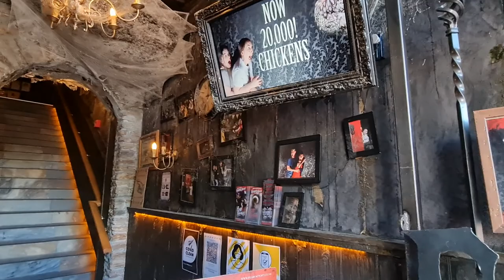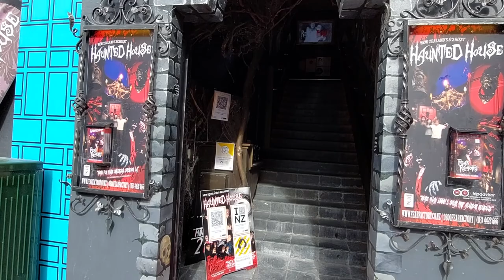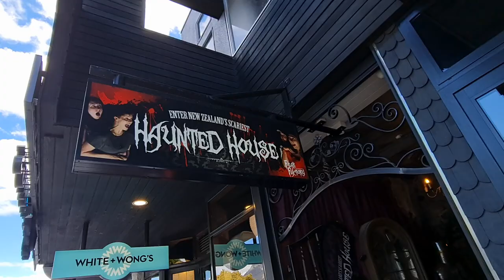Scariest haunted house experience!! 😱 | Fear Factory, Queenstown | NZ Indian Family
Vlog #16 - On Tulip's insistence we decided to do the Haunted House Experience by Fear Factory. And glad we did, it was an amazing experience. Their effects were Hollywood style, so real and so spooky!

Thank you for helping our channel grow and we will continue entertaining you with different content every time! :)We are new to our YouTube journey and intend to upload weekly. Do join us on Instagram @nzfamilytv